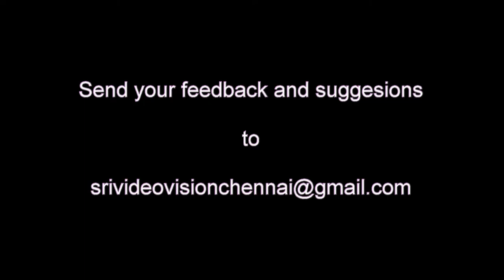Dinamdhorum Divyadesam (A)07 - Kanchi Varadarajan_Mahanavami Part 4_11m 54s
Kanchi Varadarajan_Mahanavami Part 4